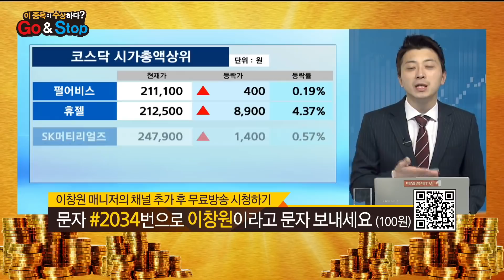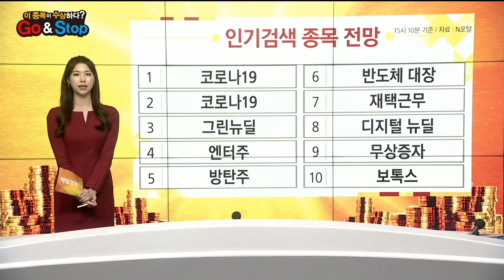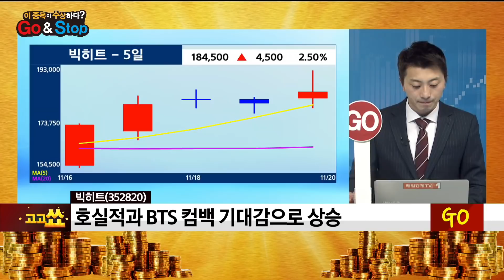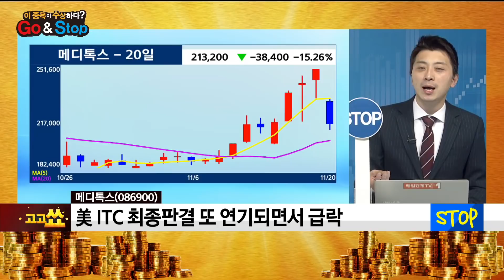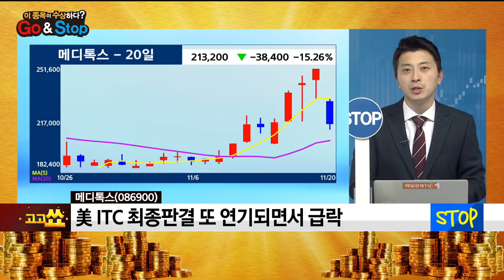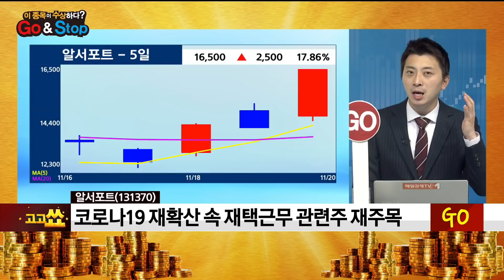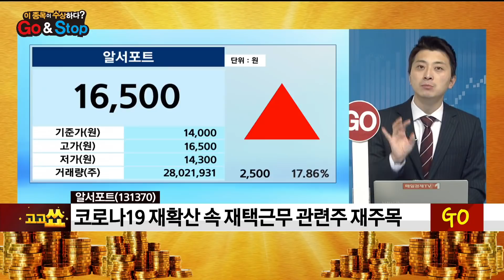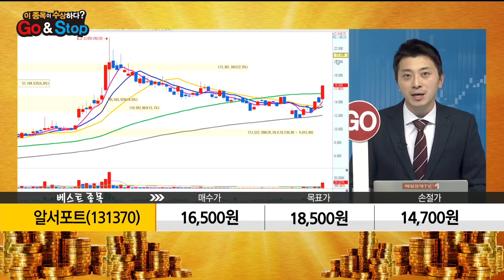종근당 대한전선 빅히트 메디톡스 알서포트 GO & STOP? / 이 종목이 수상하다? / 매일경제TV